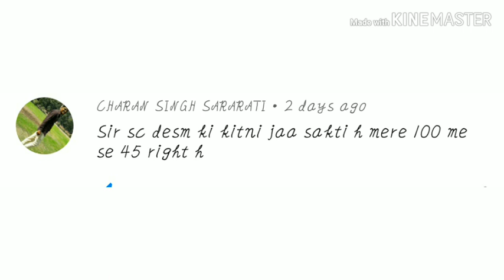Haryana SI EXAM CUTOFF LIVE SESSION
SI CUTOFF

Plz do